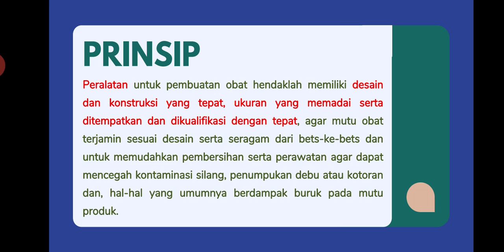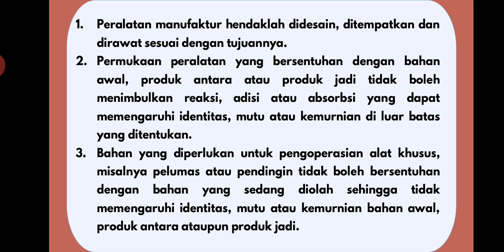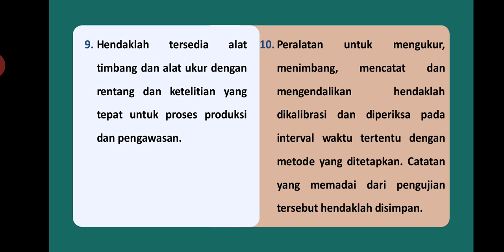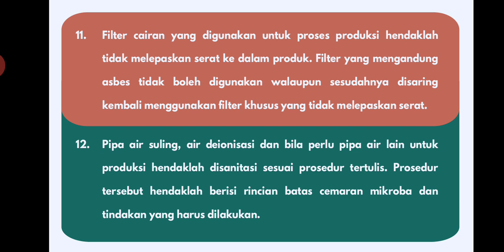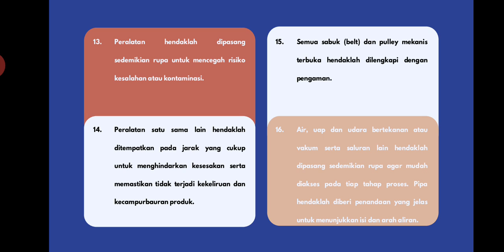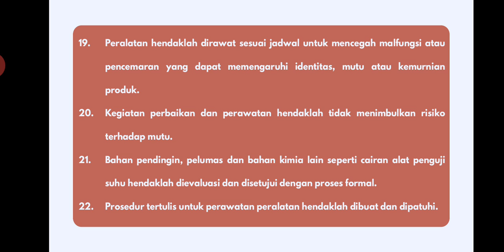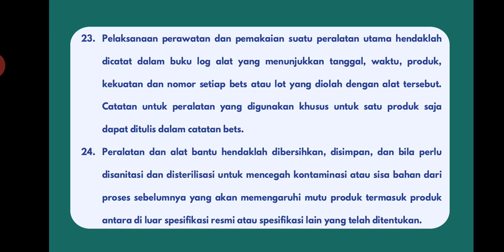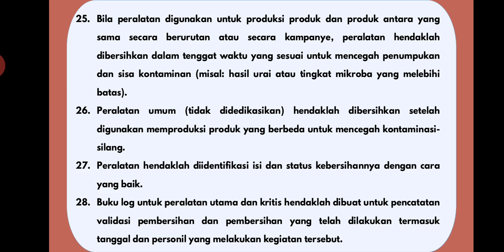GMP QA CPOB Peralatan (Pertemuan 5)